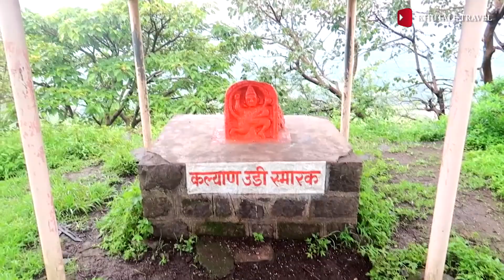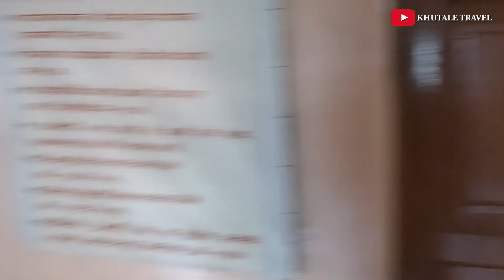सज्जनगड | महाराष्ट्राच्या इतिहासातील एक महत्वाचा किल्ला || Sajjangad Satara | ramdas Swami